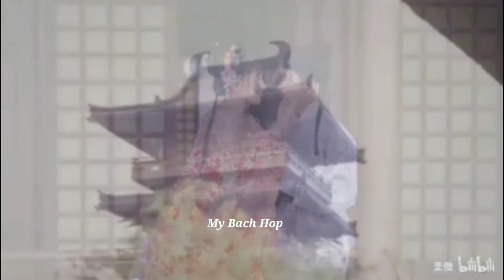New Lesbian cute Love story//Lesbian Love//korean mix hindi songs 2022//My Bach Hop